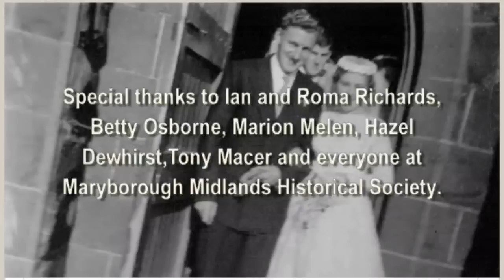Wal Richards Wedding Photography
Wal's Wedding Pictures